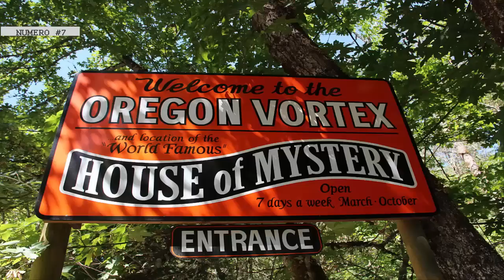Así se verían los personajes de Gravity Falls si fueran reales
Gravity Falls es un show de Disney de dibujos animados que ha captado audiencias de todas las edades pero que ha sido muy popular entre jóvenes adultos, ¿Pero te has imaginado cómo se verían nuestros personajes si fueran reales, con un poco más de realismo en sus facciones y simetría?
El dia de hoy conoceras cómo se verían los personajes de Gravity Falls si fueran reales.